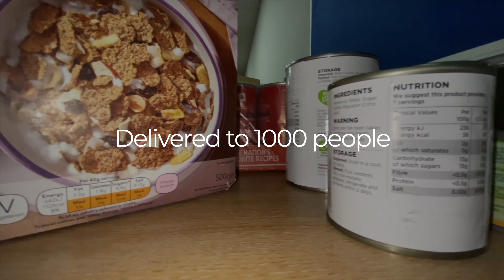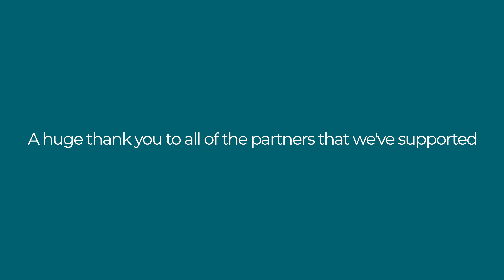Big Give Back - We Did It!